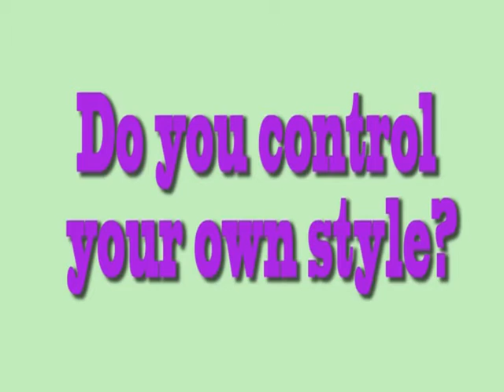Style. A whole new frontier? Or a blast from the past?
TV Pro Project! I wouldcredit all the people I interviewed in here, but I'm supposed to be doing a paper... so here you go. :]